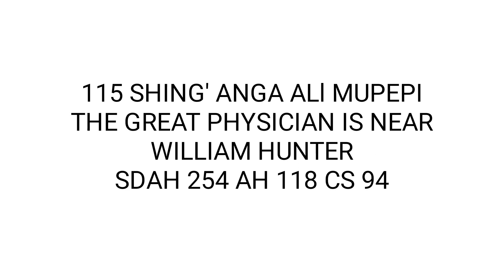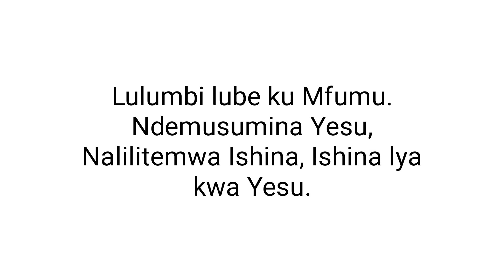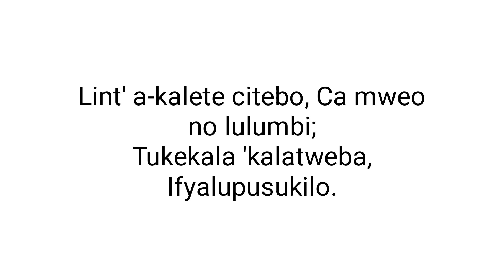115 SHING'ANGA ALl MUPEPI - Tune and Hymn Lyrics | Hymns In Bemba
115 SHING' ANGA ALl MUPEPI - Tune and Hymn Lyrics | Hymns In Bemba

115 SHING' ANGA ALl MUPEPI
THE GREAT PHYSICIAN IS NEAR WILLIAM HUNTER
SDAH 254 AH 118 CS 94

Bemba, Kaonde, Lungu-Mambwe and Lozi Hymns: Klistu Mu Nyimbo

Kelesite Mwa Lupina
Klistu Mu Nyimbo
Kristu Mu Nyimbo
Khristu Mu Nyimbo

video made by lweendela